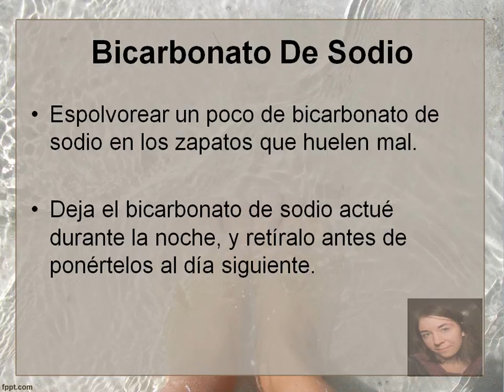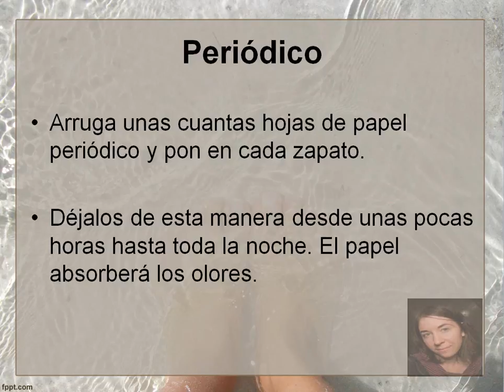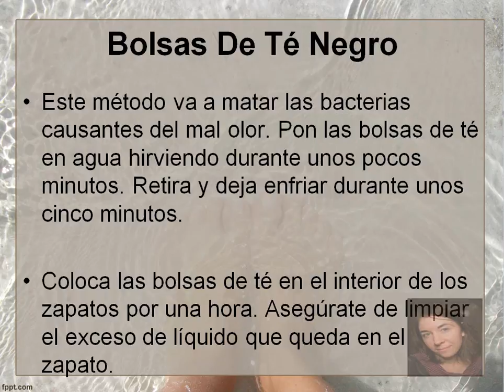Remedios Caseros Para El Olor De Pies: Diferentes Remedios Caseros Para El Olor De Pies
"Remedios Caseros Para El Olor De Pies"

Espolvorear un poco de bicarbonato de sodio en los zapatos que huelen mal.

Deja el bicarbonato de sodio actué durante la noche, y retíralo antes de ponértelos al día siguiente.

Pon unas gotas de aceite esencial en el interior de los zapatos, y luego coloca algunos papeles adentro también.

Deja esto unas pocas horas, incluso durante la noche. Retira los papeles antes de usar los zapatos de nuevo.

El vinagre hará burbujas, pero deja que repose durante unos 15 minutos.

Retira la solución de los zapatos, enjuaga y lava los zapatos como lo harías normalmente.

Arruga unas cuantas hojas de papel periódico y pon en cada zapato.

Déjalos de esta manera desde unas pocas horas hasta toda la noche. El papel absorberá los olores.

Este método va a matar las bacterias causantes del mal olor. Pon las bolsas de té en agua hirviendo durante unos pocos minutos. Retira y deja enfriar durante unos cinco minutos.

Coloca las bolsas de té en el interior de los zapatos por una hora. Asegúrate de limpiar el exceso de líquido que queda en el zapato.